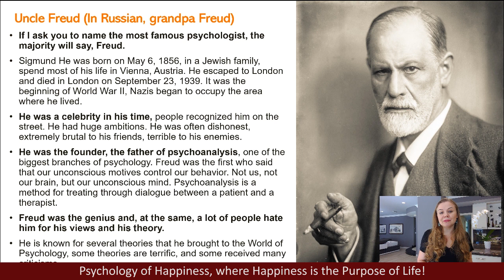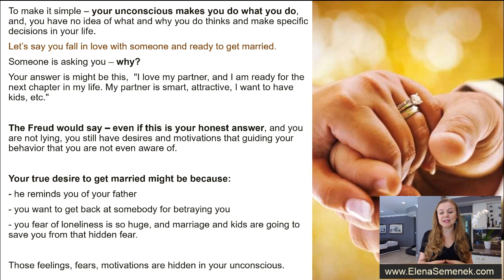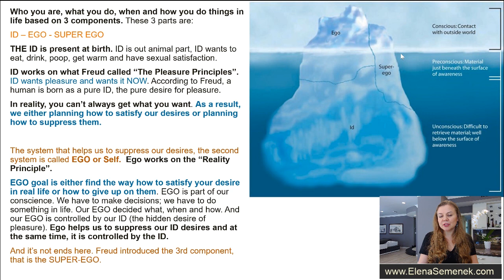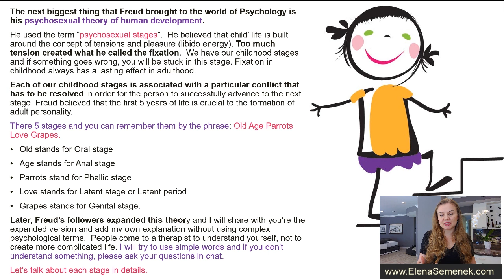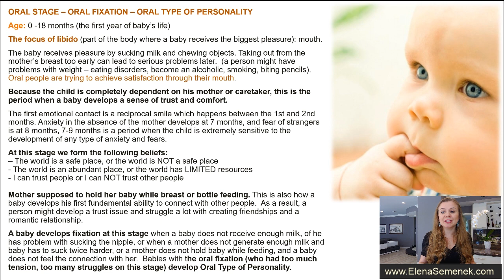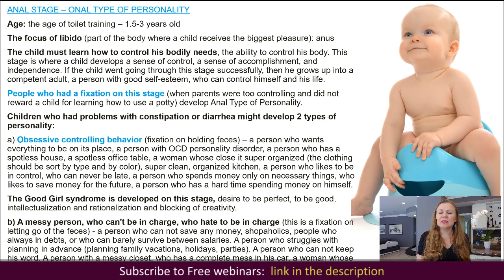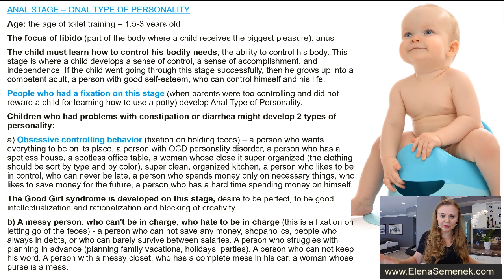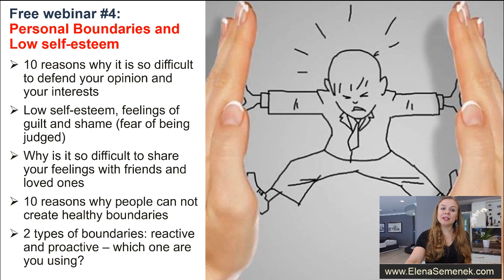Sigmund Freud Theory - ID Ego Super-Ego, Penis Envy, and Psychosexual Development.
Sigmund Freud Theories: ID Ego Super-Ego, Penis Envy, and Freud theory of Psychosexual development. Freudian psychology.